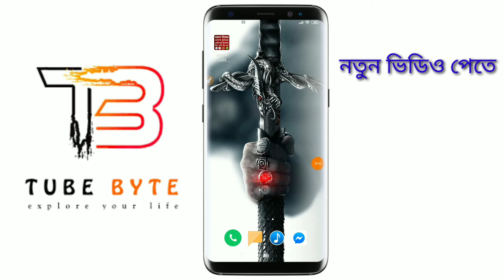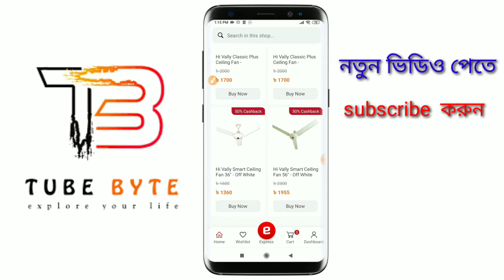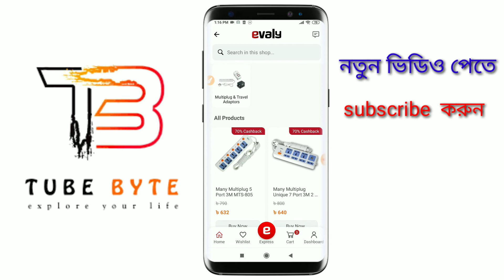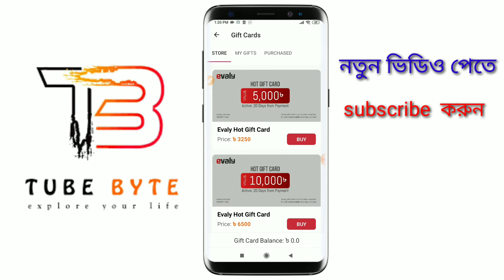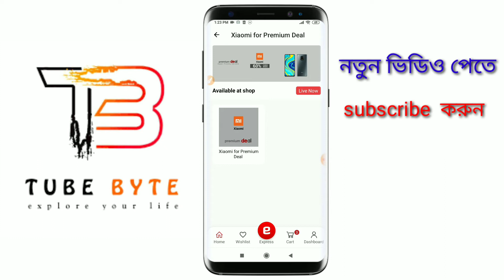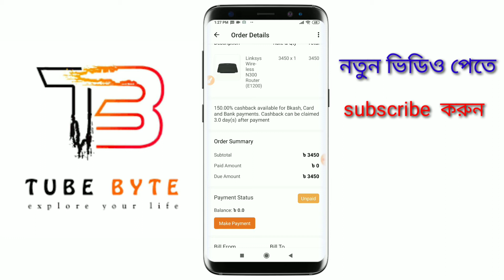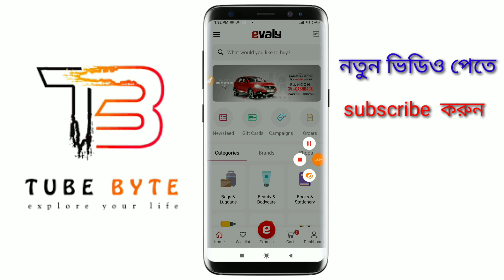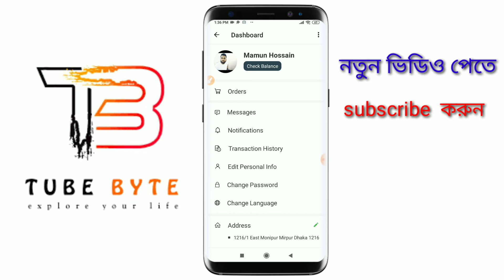ইভ্যালি সাইক্লোন অফার 100% ডিসকাউন্ট 200% ক্যাশব্যাক দেখে নিন Evely Cyclone offers 200% cashback Tub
ইভ্যালি থেকে ক্যাশব্যাক ডিসকাউন্টে 50 হাজার টাকায় বাইক কিনুন ইভ্যালি থেকে বাইক কিনুন গাড়ি কিনুন সমস্ত শপিং করুন 100% ডিসকাউন্ট 200 পার্সেন্ট ক্যাশব্যাক তো অবশ্যই আপনারা ইভ্যালি থেকে প্রোডাক্ট কিনে সেল করবেন সেল করবেন আপনাদের এখান থেকে অনেক টাকা ইনকাম করতে পারবেন তো সবাই আপনার ইভ্যালি থেকে প্রোডাক্ট কিনেন অবশ্য   কিনে আপনার অনেক টাকা ইনকাম করতে পারবেন এবং ইনকাম করুন